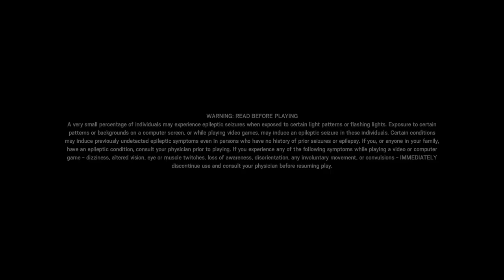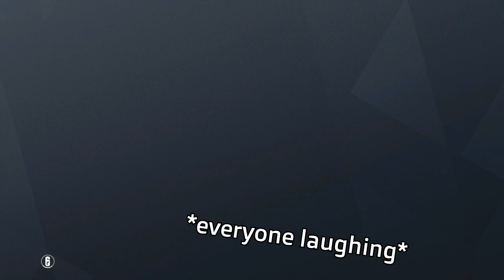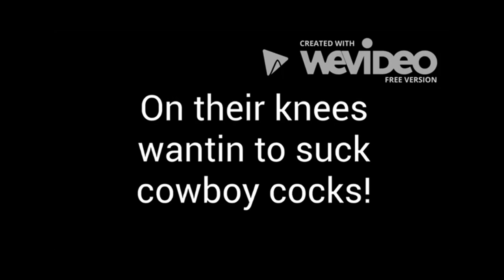TROLLING SIEGE RANDOMS UNTIL THEY LEAVE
we forgot to make our party private, and 2 randoms joined us. instead of kicking them, we decided to see how long we could annoy them until they left.